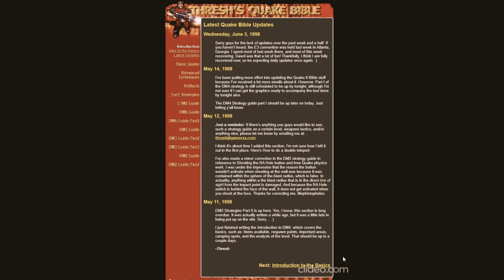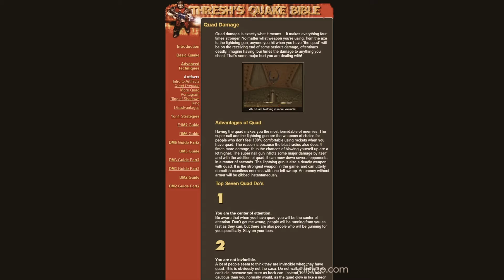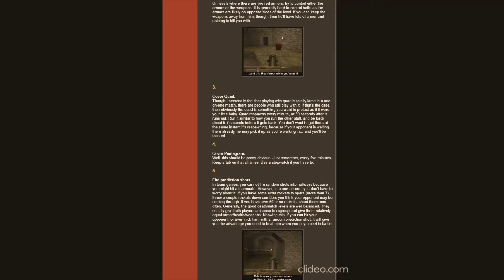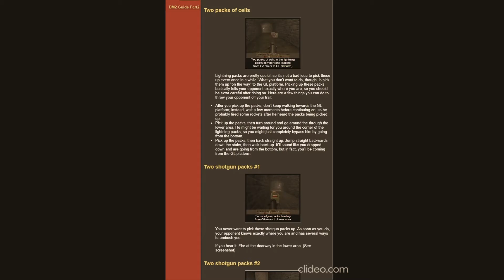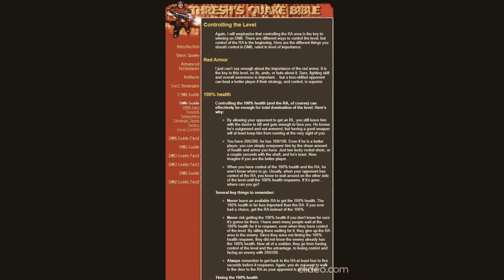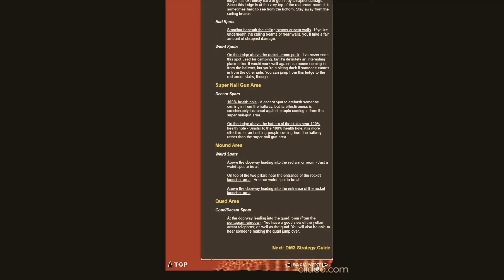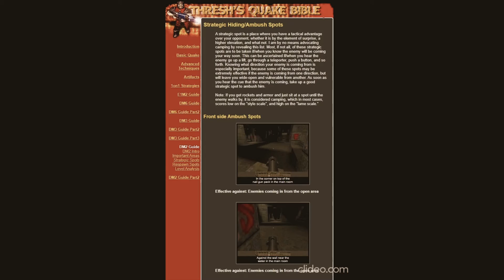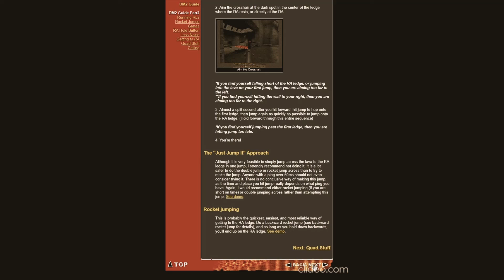Dennis 'Thresh' Fong's Quake Bible (with ambient music)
-|- use the ]II[ pause button to read the text -|-

First released on July 16th 1997, Thresh created this text and picture Internet manual on how to play Deathmatch games in Quake. Coming from a World Champion Gamer, it was one of the first guides teaching others how to play these kind of 3D games on the Internet versus others (and perhaps win at them too hehe). So if you want to GIT GOOD SOLDIER! lol you best pay attention to this THING HERE - HUP HUP! lol lol

I think this guide is very smartly written and could apply to other games as well, not only Quake. It is amazing to me how Thresh at just 20 years old wrote this masterpiece, exhibiting such ordered, organized and smart thinking about approaching situations tactically. He must've had the mind of a (still smart) 40 year old.

This makes me give this guide a 2nd read, for the sheer pleasure of it and quite frankly I forgot most of what's in it because I eagerly and breathlessly read it when it first came out back then and I barely remember anything now lol after almost a quarter of a century later (24 years).. ha! where has time flown? *sadcry

But in ending this posting on a cheerful note, here it is - The Quake DeathMatch Guide - in video format complete with some nostalgic music maybe (my favorite, from Mirror's Edge) to take us back a little and reminisce, so enjoy =)